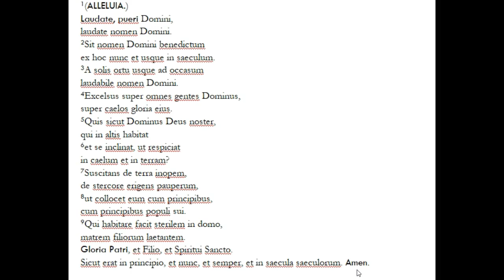Psalmus CXIII (CXII) - Laudate Pueri (instrumented).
Works in the "stile osservato" or "stile severo" (literally, "strict", "austere style) were actually often performed with instrumental doublings or even substitution, especially in regard with polychoral (for two or more choirs) ones: we can see this practice as the dawn of orchestration and instrumentation, and instrumenting them can be a useful exercise.
In this case i have taken a motet by myself and instrumented it for a typical late-Renaissance instrumental group: in Chorus I, sopranos and altos are doubled by one cornett each, tenors and basses by one trombone each, while in Chorus II sopranos are doubled by a violin, altos by a viola, tenors and basses by one trombone each just like in Chorus I; the thorough-bass is "realized" and played on the organ, with a cello (/viol) and a double bass (/violone) often siding it, underlying the bass line.

Arranging pieces for modern instruments requires taking account of a very different context: instruments have changed a lot since the "official" inception of instrumental music, and nowadays brasses would complete "wash out" single strings, which in the past also had a brighter, more focused sound and were as such more able to balance themselves with brasses, which in turn were built and played according to a much different ideal, closer to the sound and expressivity of the human voice. This latter also were trained according to a very different technique, having in mind a less powerful, purer timbre (what is nowadays referred to as "belcanto" singing). If modern instruments are used, a woodwind ensemble is probably the best choice to "amalgamate" with the choir: i.e., two flutes (doubling the highest two voices one octave higher), one clarinet and a bass clarinet in Choir I and two clarinet and two bassoons in Choir II, with strings (cello and double bass) still playing the thorough-bass line and the organ harmonizing ("realizing") it.